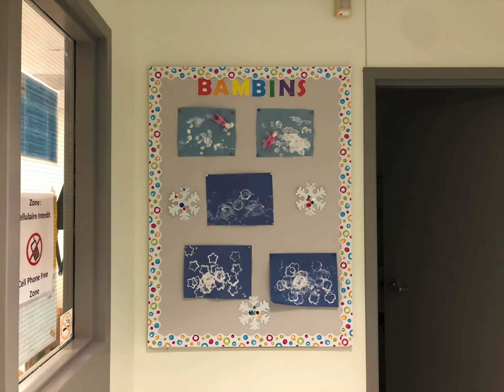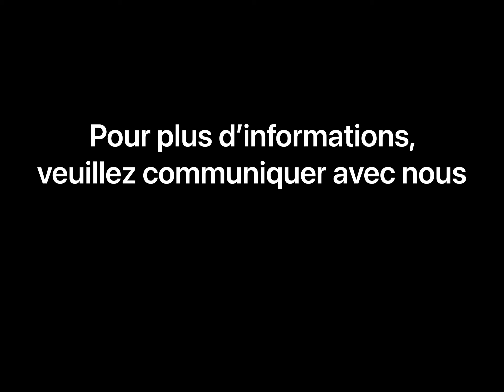Visite Virtuelle de Garderie Franco-Sol située à l’école Monseigneur Augustin Caron (français)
Franco-Sol.ca

8200 Matchette Rd,
Windsor, ON
N9J 2X5